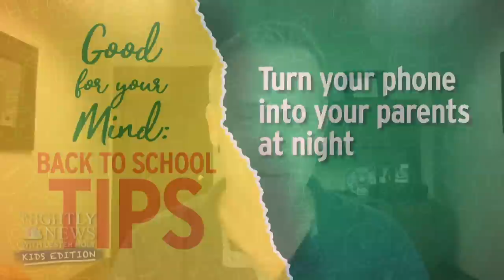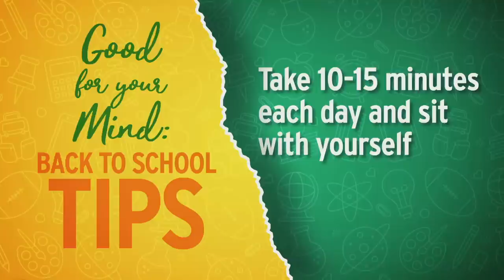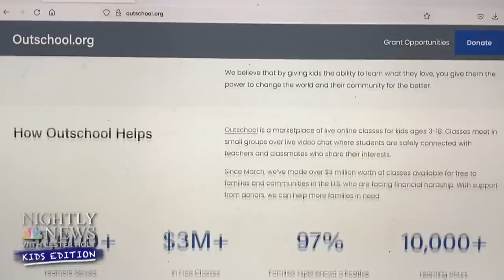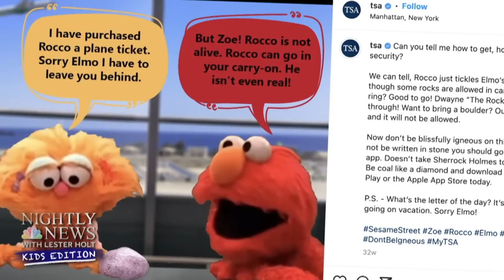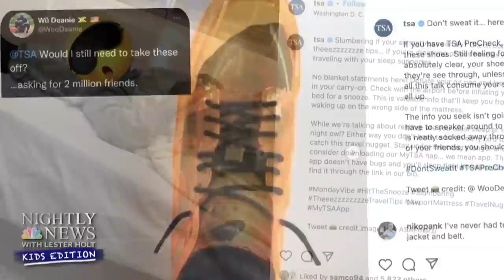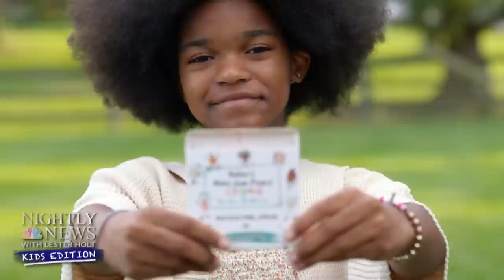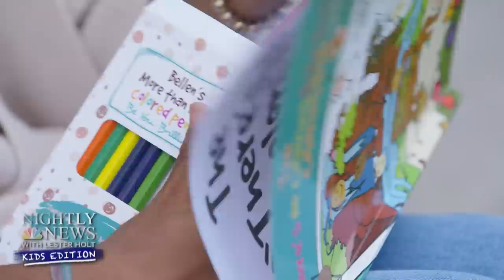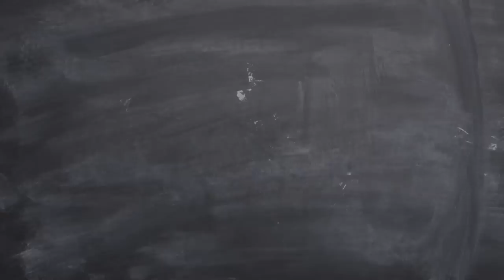A Kids' Guide To Air Travel | Nightly News: Kids Edition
As the school year starts up, we tell you about a program helping students access online learning options, and we share expert advice for your mental health as you head back to class. Taking flight: we've got the inside scoop from the TSA on a kids' guide to air travel. With fall just around the corner, what does the change in seasons mean for our pets? We explain. Plus, we update you on a crayon activist and her mission to make coloring more inclusive.